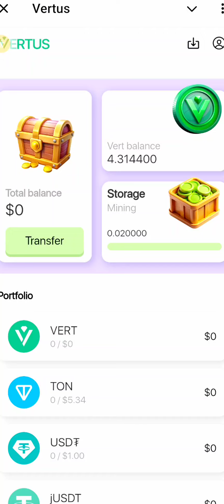21 October Vertus Daily Combo | vertus combo today | vertus code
In this video i will show you todays Vertus combo answer correctly 20 October Vertus daily combo